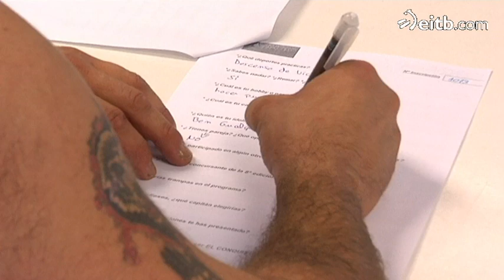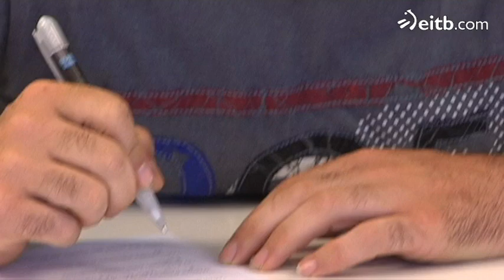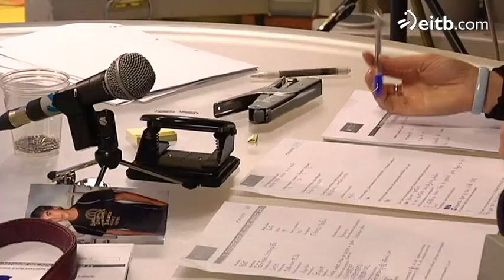El Conquistador del Fin del Mundo - El casting se cierra con éxito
El casting de El Conquistador del Fin del Mundo 2013 se cierra con éxito. Ya se ha terminado el casting para la novena edición del Conquistador del Fin del Mundo. Hemos estado en Donostia y hemos hablado con algunos de los aspirantes y con el director Joxan Goñi.